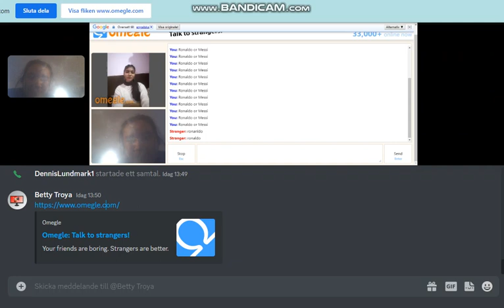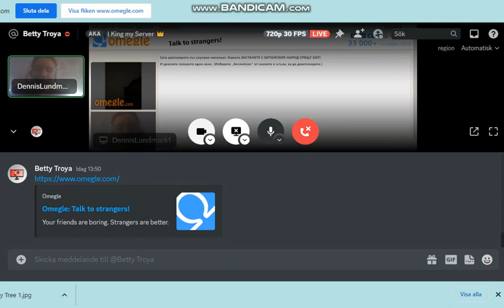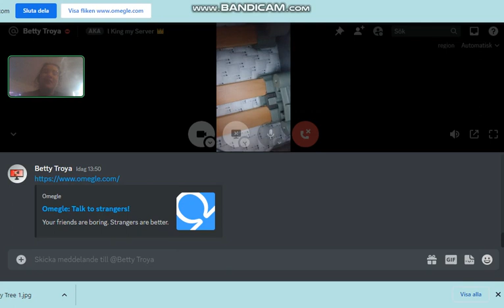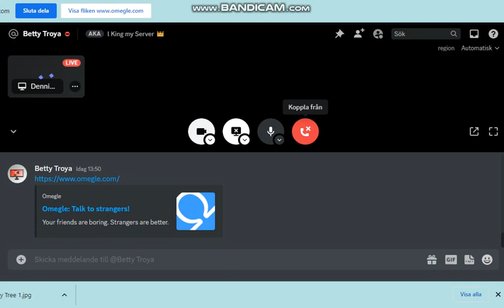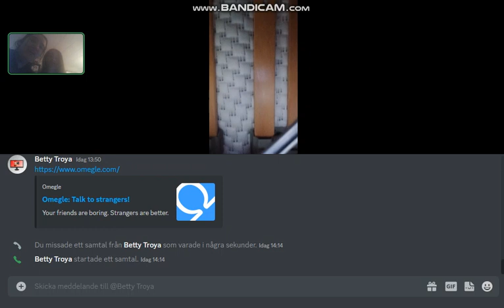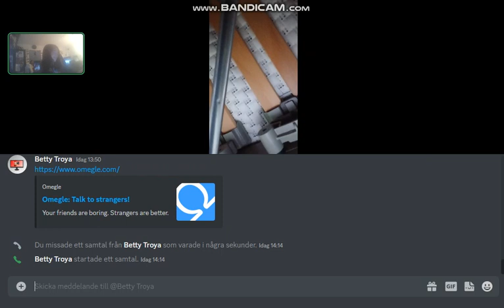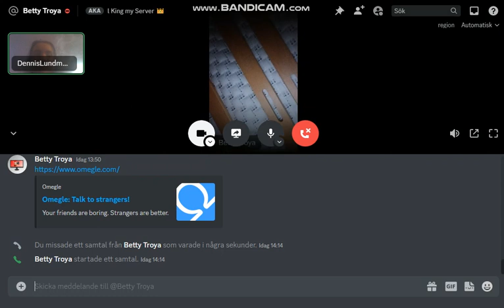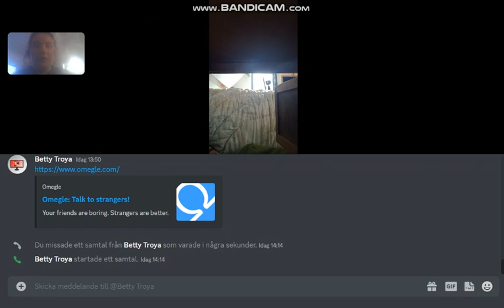Me talking to @SeriesClipsScene on Discord #7